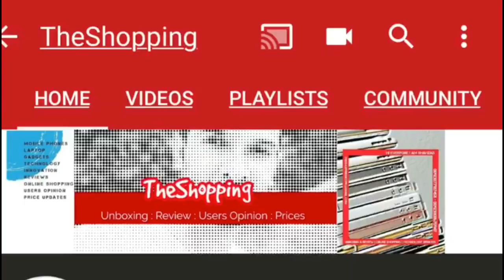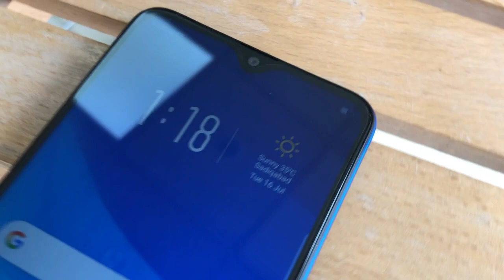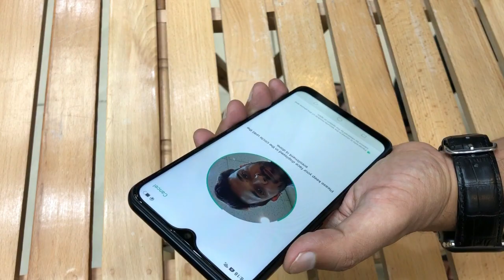OPPO A5s BLUE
oppo a5s blue color unboxed.oppo a5s 3gb ram 32gb rom rs 23000.oppo a5s review.oppo a5s unboxing.oppo a5s features.oppo a5s blue color.